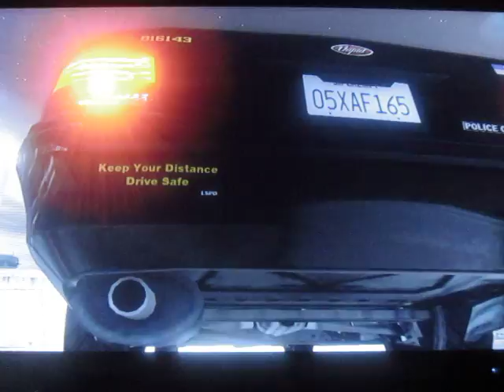Day Seventeen with LSPD Gang Unit Part 1:☢MW2_Soldier0900☢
Please Check My Friend Out
These are gaming glasses that help you eyes from bad uav glares in you TV and PC